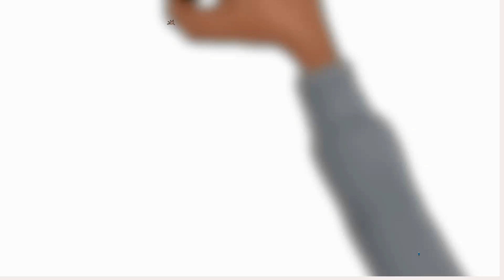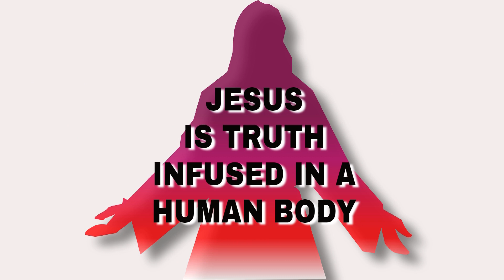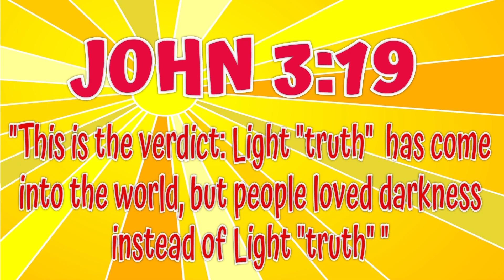"Love's The Message !" Part11 , Kidmin Devotion with Memory verse and Keyword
"Love's The Message !" Part11 , Kidmin Devotion with Memory verse and Keyword trustinalltheway​​​​​​​​​​ kidsministry​​​​​​​​​​ childrensministry​​​​​​​ hopeandlife hopeandlifetv hopeandlife.tv